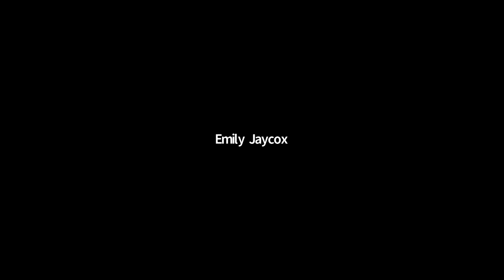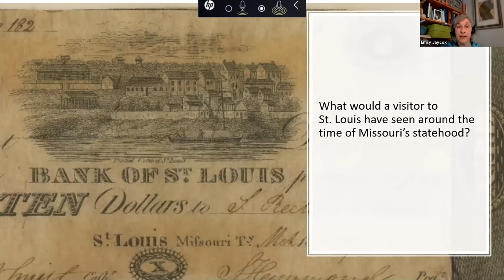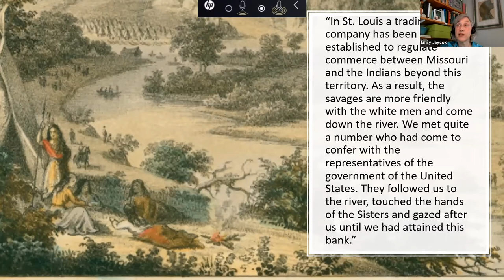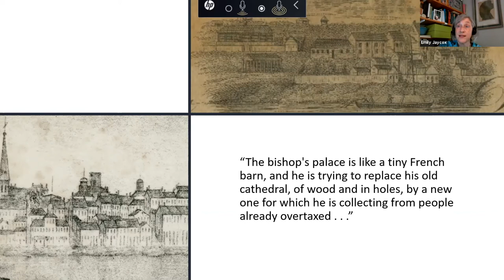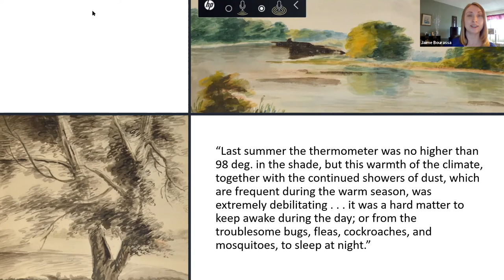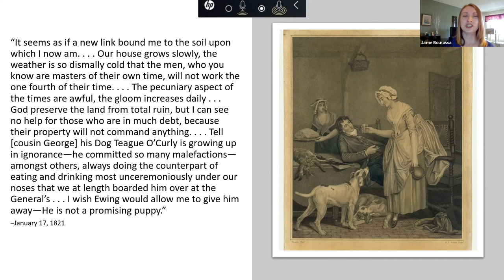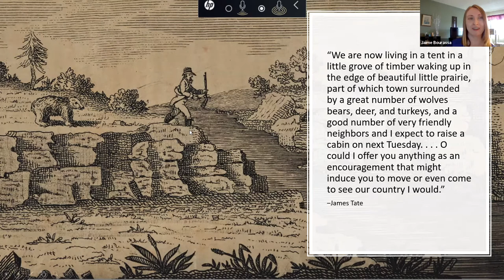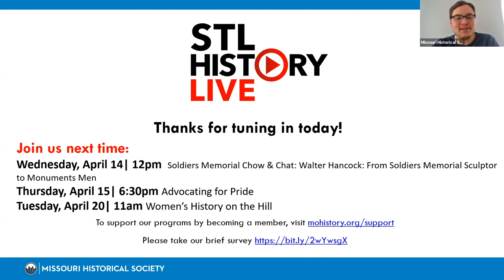STL History Live | Impressions of Missouri: 1810–1830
STL History Live brings you fascinating stories about St. Louis. These programs include a 20- to 30-minute presentation followed by a brief Q&A. This event originally premiered on April 13, 2021.

EVENT DESCRIPTION
Bicentennial Program
What did people think of the Missouri region when they first arrived around the time of its statehood? Thanks to letters, diaries, and memoirs, we can get a sense of the impressions that the land and the people of Missouri may have made. Join Librarian Emily Jaycox and Associate Archivist Jaime Bourassa for this fascinating look at Missouri’s early years.